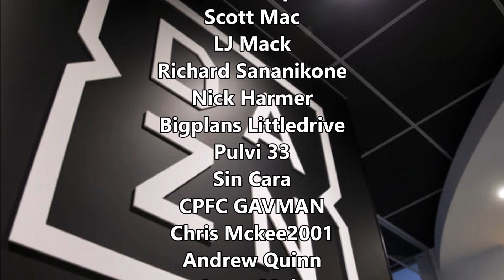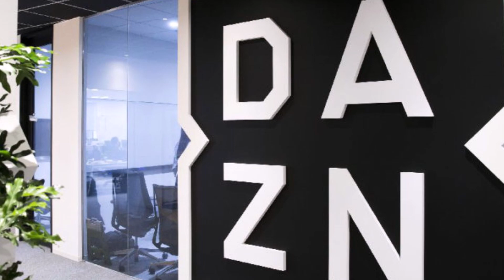DAZN announce 15m paying subscribers with $2.3b revenue!!